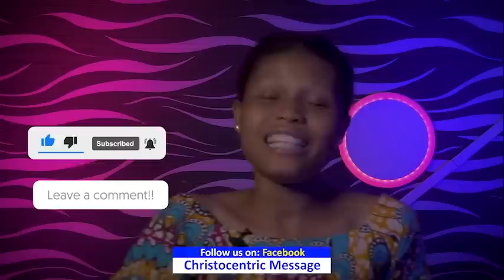HOW TO RECEIVE POWER TO CHANGE YOUR CONDITION - APOSTLE JOSHUA SELMAN